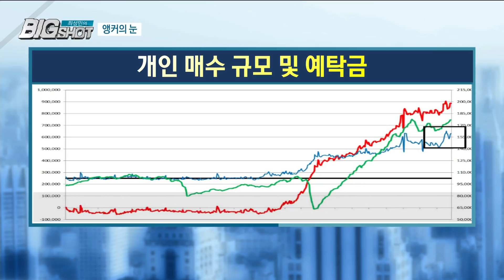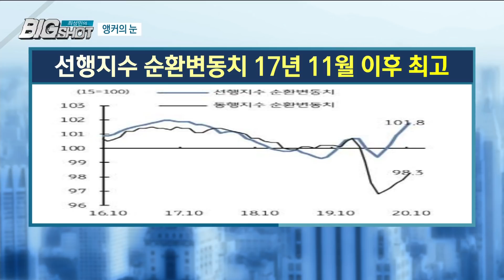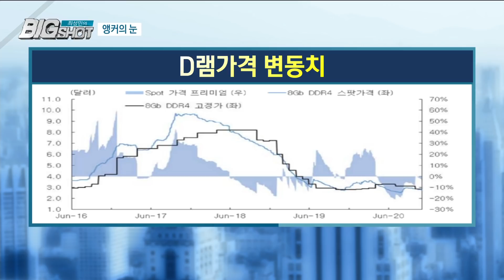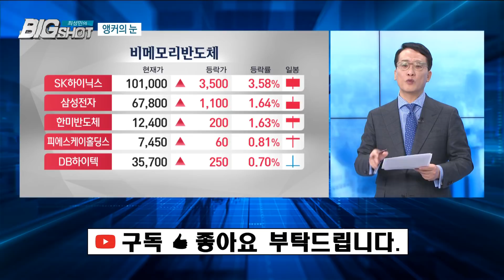현금을 주식으로 바꿀 때/앵커의 눈/최성민의 빅샷/한국경제TV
MSCI 리밸런싱 매도 규모 커
선행지수 가파르게 올라
대한민국 선행지수 101.8 기록
12월의 경기데이터 좋을 것으로 예상

10월 지역별 전기차 판매량
미국 3.3만대(+29% (YoY), 비중 2.4%)
중국 13.3만대(+111%, 비중 6.6%)
유럽 14.7만대(+204%, 비중 13.0%)
한국 0.3만대(+46%, 비중 2.3%)

앞으로가 중요한 디램 반도체 가격
내년 1분기 반등 기대 커
스마트폰 수요 개선세 기대

이 프로그램에서 소개되는 개별 종목들은 매수 매도 의견이 아닙니다.
주식 매매의 책임과 결과는 각 개인에게 있음을 다시 한번 강조드립니다
- 내일도 최성민의 빅샷과 함께하세요